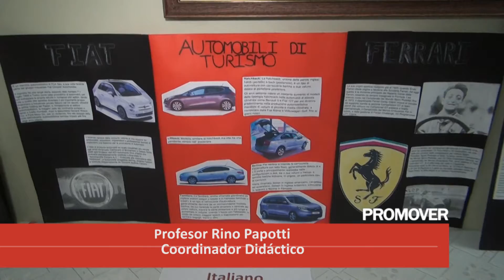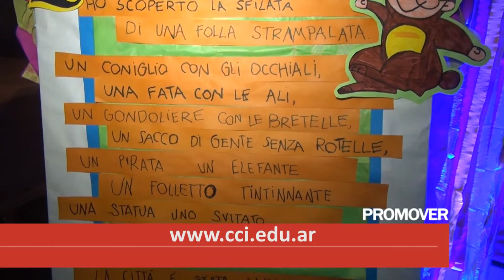MICHELE D'ANGELO CENTRO CULTURALE ITALIANO(scuole paritarie)2016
Seguimos en el CCI pero vamos ahora al acto de cierre en la sede Olivos con la actuación de las chicas del recuperado ballet folclórico y la muestra temática realizada en Olivos.
PROMOVER 307